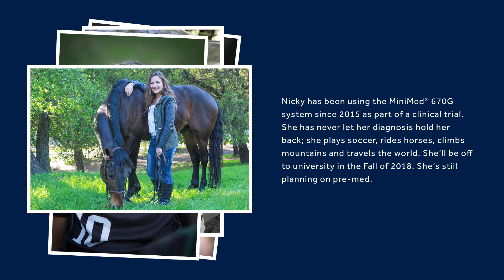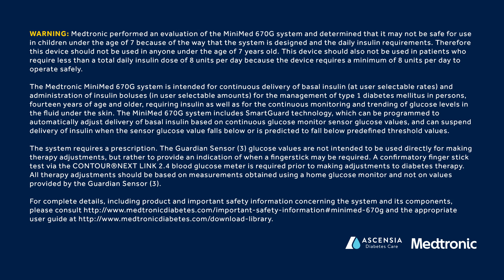Nicky's Story – MiniMed 670G System, the World’s First Hybrid Closed Loop System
Nicky’s parents were concerned she’d spend more time worrying about her diabetes than living her life. Now, they know she doesn’t. For the last year, she’s been on the world’s first and only pump capable of automatically of adjusting her insulin. And it’s changed everything.

The MiniMed® 670G system is the latest step toward a fully automated closed loop system. It includes the new Guardian® Sensor 3 and most advanced version of our SmartGuard® HCL technology.

For type 1 ages 14 and over. May not be safe for younger than 7 or using less than 8 units insulin/day.